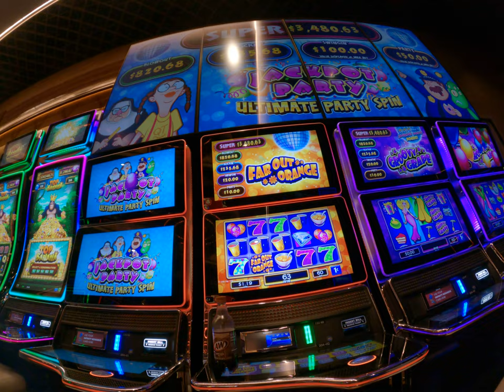Asian losing some money at slot machine and Sahara Hotel Las Vegas having fun wow money Fly Away USA